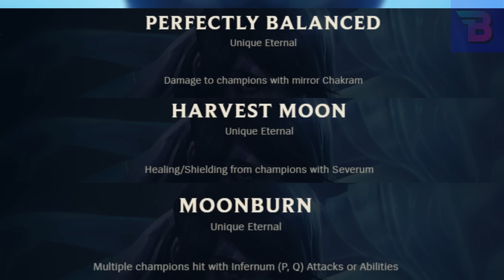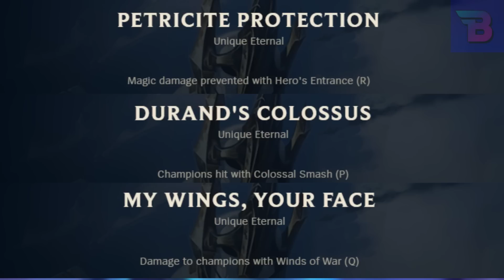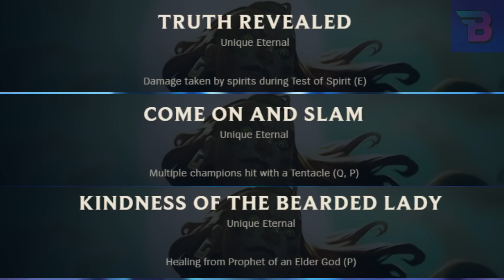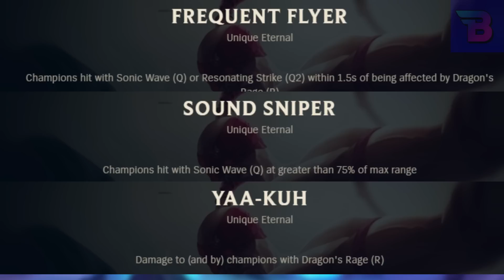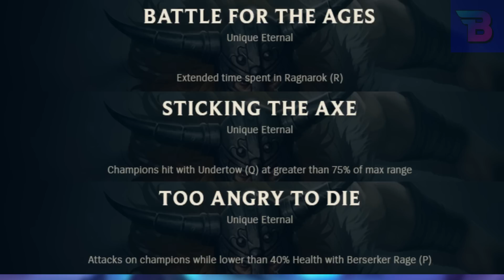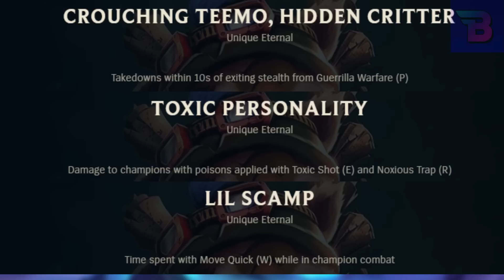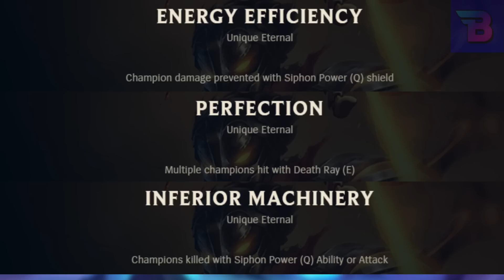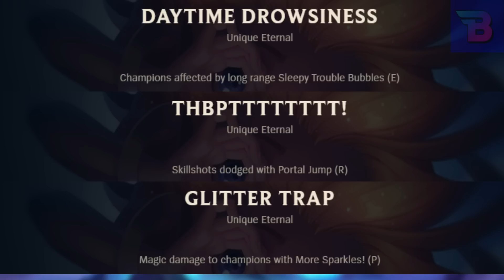NEW Mastery Upgrade - Full Eternals 2 List for All Champions - League of Legends